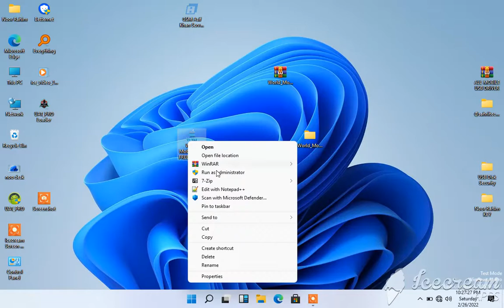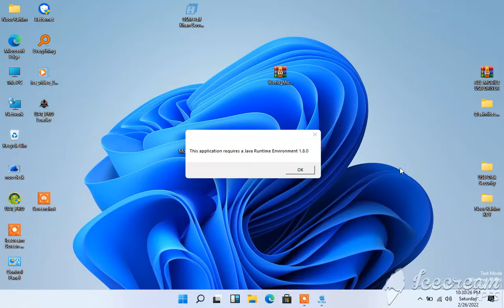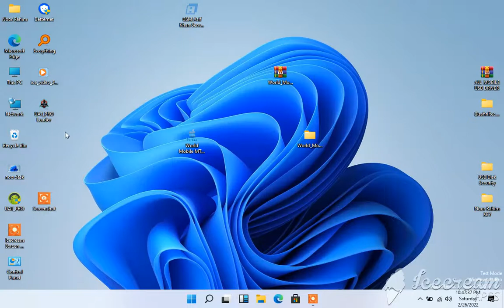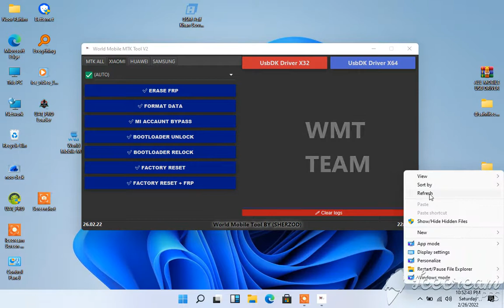Rest frp,Pattern or Screen Password / Helpfull World Mobile Tool💪.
Today in This video I will Show how to install and Use world Mobile tool if you forgot Google account or password, pattern any android Mobile phone so watch full video to unlock your own android Mobile phone Thanks for Watching.

(type world Mobile MTK Tool V2 0 & search)

Credits: WORLD MOBILE MTK TOOL Team is created and distributed by the developer.